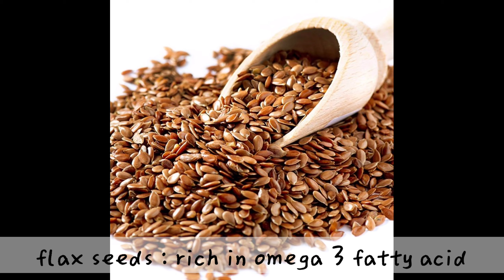5mins healthy Protein shake english/Homemade Protein shake/proteinpowder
Hey people

💪 Here are tasty, yummy and easy 5 mins home made protein shake recipe is ahead

💪 This recipe is very healthy and replace all other brand like horlicks,  boost and some other packed health drinks because it is made of freshly prepared home made products and rich protein,  fiber,  zinc and so on

💪 The ingredients used in protein shake is

📍almonds
📍cashews
📍peanuts
📍bengal gram
📍chia seeds
📍flax seeds
📍sun flower seeds
📍pumpkin seeds

( each one cup as mentioned in video)

Serving : 2 weeks as per one scoop daily

You may also see the healthy recipes such as